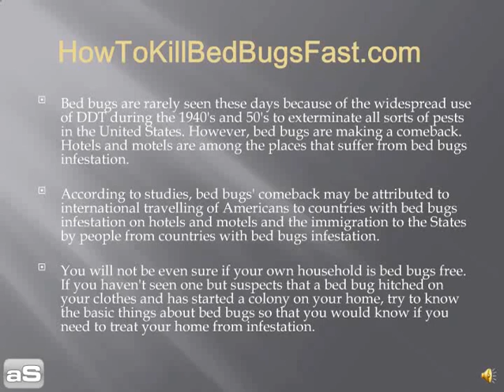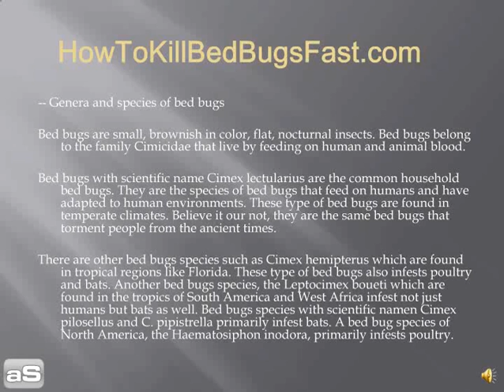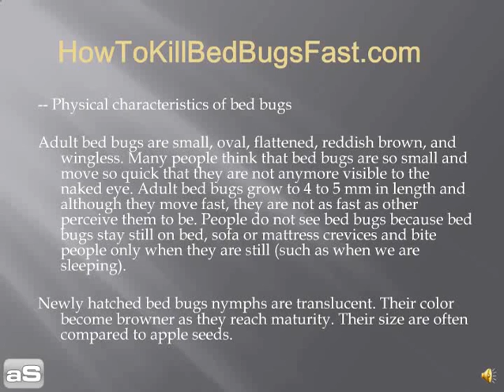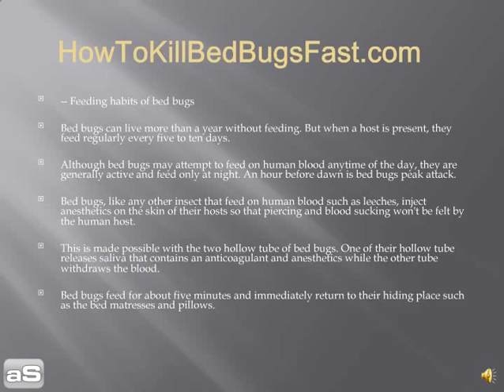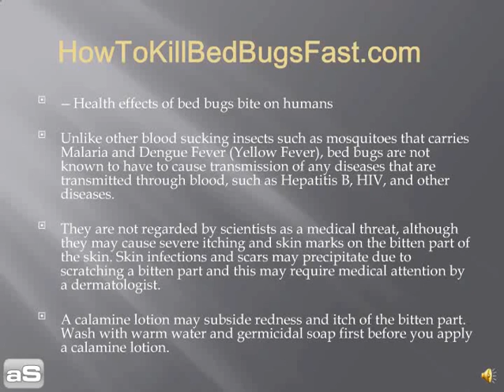Bed Bugs Are The Thugs of The Insect World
for your FREE "how to get rid of bed bugs" video. This video fills us in on why bed bugs are the thugs of the insect world.

Check out our FREE blog for tons of NO COST videos about how to kill bed bugs fast!